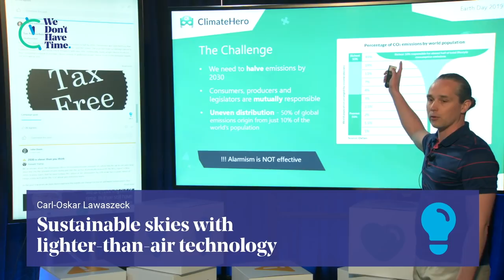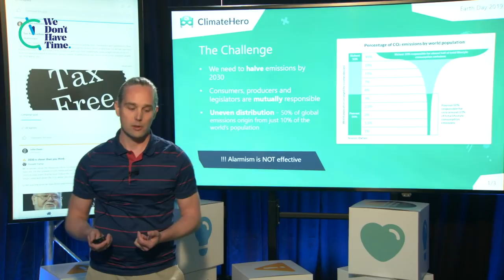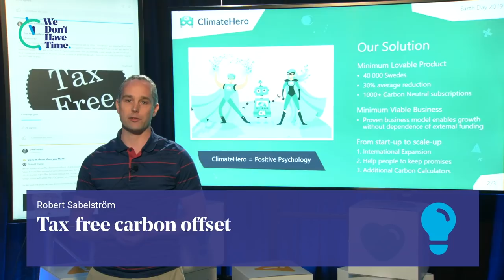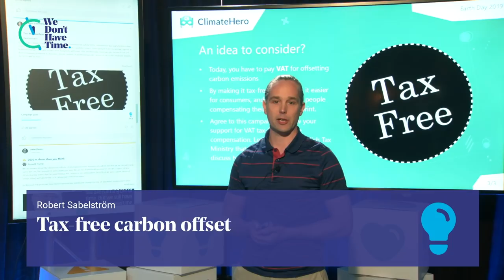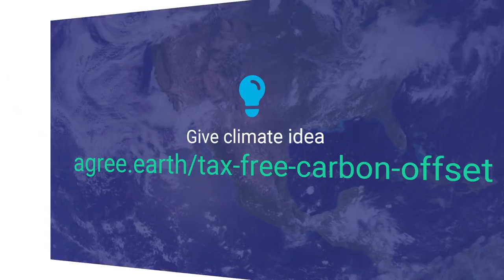Robert Sabelström's Climate Idea to Skatteverket, the Swedish Tax Ministry.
From We Don’t Have Time’s Climate Conference 2019 on Earth Day 22nd of April.

Robert Sabelström is sending a Climate Idea💡 to the Swedish Tax Ministry, Skatteverket. Making offsetting carbon emissions tax-free would lead to more people compensating their carbon footprint. Agree?